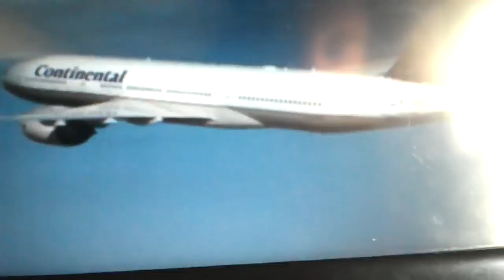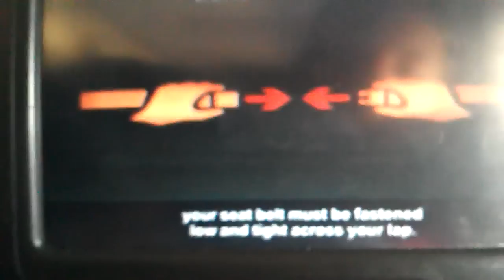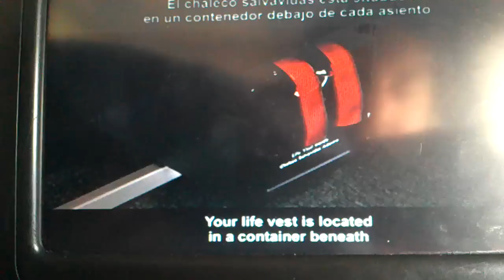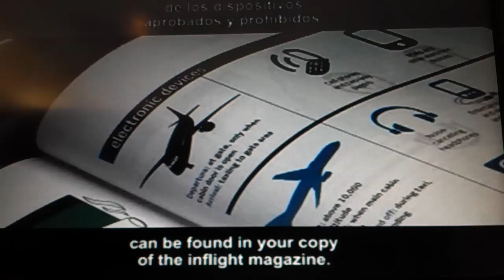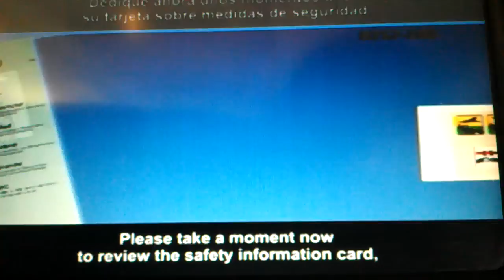HD Version 2 Continental Airlines Safety Video Boeing 757-200 September 2011 English and Spanish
For some reason this month Continental Airlines has two different safety videos. Both show Jeff Smisek walking around talking to employees, but the intro is different length and different. This is the video that is shorter and was shown on a 757-200. It is English and Spanish. It is a bit shaky in the beginning as I was getting the camera set up right. This was taken in the front of coach cabin of a Boeing 757-200. Jeff Smisek the CEO of United is talking in the beginning while Rhapsody in Blue is playing in the background. Then the Continental Safety Video starts.